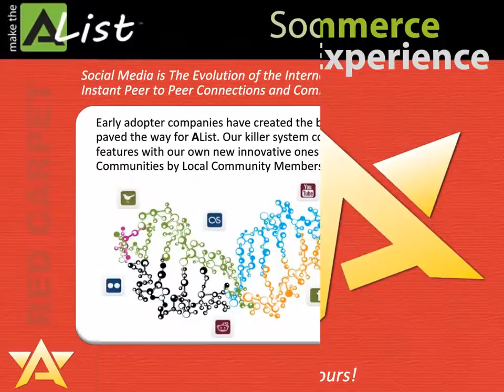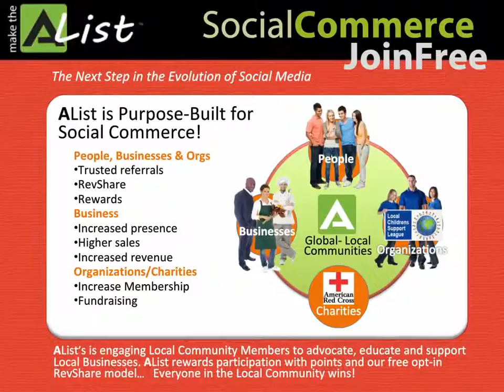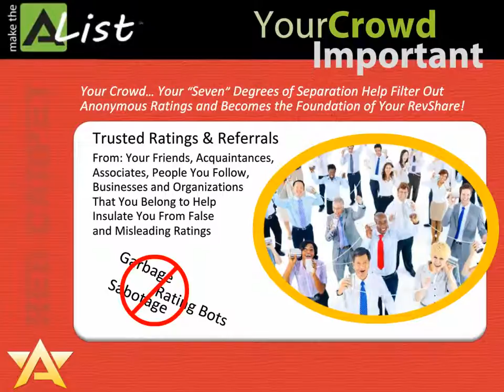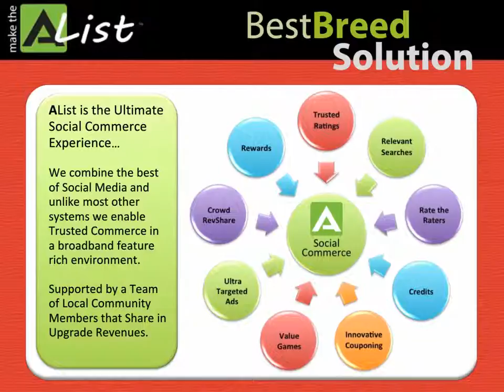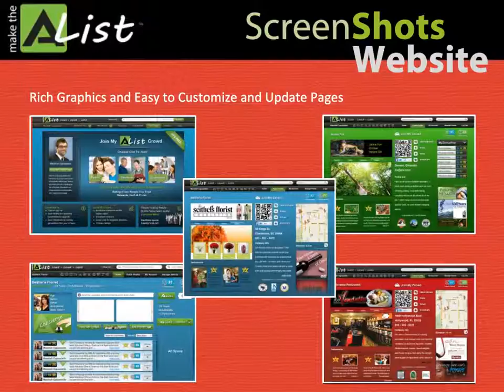The Make the AList Experience! R_B_Pace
MakeTheAList.com will change the future of social media and is defining what social commerce will become.
AList is the first purpose-built Social Commerce platform created to help local businesses focus on and engage with their customers much more effectively and personally, so they can substantially increase sales and improve their bottom-lines.

AList achieves this by automating and unleashing Word of Mouth marketing, a $30 billion annual business (and growing).  We deliver the highest degree of relevant and trusted information based on our consumers' 'six degrees of separation' -- their social graph.

The best part: AList's SPECIAL SAUCE -- an opt-in revenue sharing model where everyone wins.  Everyone in the value chain can make money.  Members and businesses join for free, and if they assist AList businesses to upgrade to AList services, they make money.  This model bridges the gap between the Internet and the global consumer with real feet on the street -- a commissioned sales force, our A-team.
AList essentially gives our users the opportunity to profit on a lot of what they already do in other social media sites for nothing and reinvest in their own communities.
When a member gets a check in the mail for doing what he/she is already doing, what they enjoy doing, and have been doing for nothing, why would they need or want to go anyplace else?  We are building passionate loyalty, and we invite you to get involved in the AList movement today!